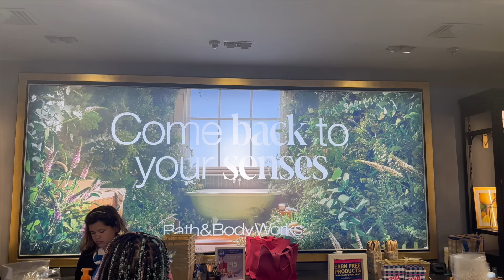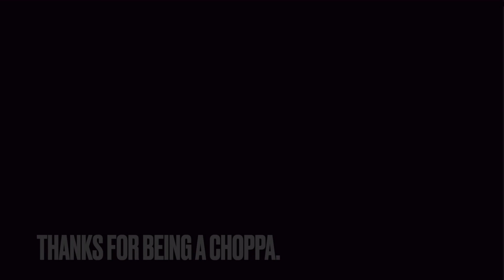MAYHEM - Problems As A Plus Size Creator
Plus size men and women who create content should not be placed in a box and demonized because they chose a different lifestyle than the one you originally supported them for. If you truly supported them, your would support them regardless of what they look like.